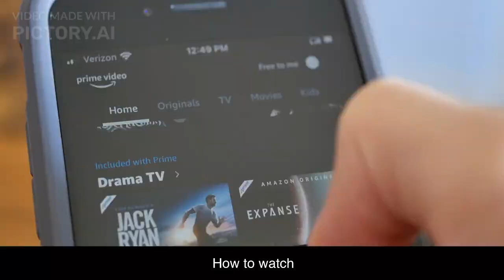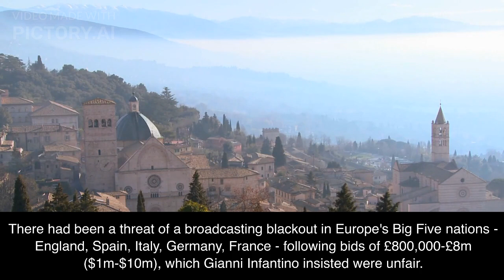FIFA Women's World Cup 2023 Schedule Revealed: Dates, Matches, and Locations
Official FIFA Women's World Cup 2023 Schedule: Dates, Matches, and Venues Revealed.
In this video, we unveil the highly anticipated schedule for the tournament, showcasing the dates, matches, and locations where the action will unfold. Join us as we dive into the exciting lineup of games, highlighting key matchups and potential rivalries to watch out for. Get ready to mark your calendars and stay informed about the biggest event in women's football. Don't miss a beat with our comprehensive coverage of the FIFA Women's World Cup 2023 schedule!

More Official Videos

Rabi ul Awal Naat | Mere AAQA Ki Aamad Pay Dekho | Muhammad Zargham Haider & Muhammad Sameed Raza